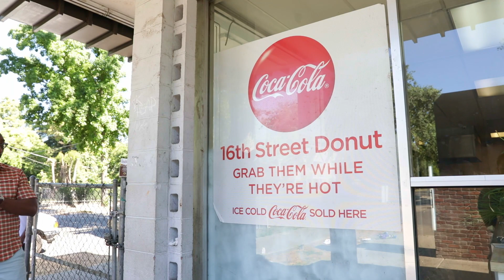SacCoreExplore: Mansion Flats (95814) 508 16th St + House Hacking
Mansion Flats - The affordable Downtown Sacramento alternative for budding professionals!
House Hacking - The affordable alternative to home ownership for budding professionals!

What is House Hacking? Simply put, House Hacking is a strategy that involves renting out portions of your primary residence to generate income that is used to offset the cost of your mortgage and other expenses associated with owning a home.

Check out 508 16th Street in this episode and see if House Hacking is right for YOU!

Vince Shedrick, land Home Financial Services, Inc
🎥 ShotArchives.com
🎬 Keedapearl Communications